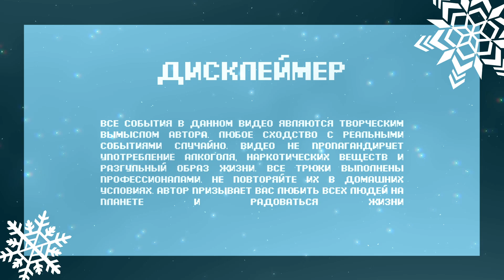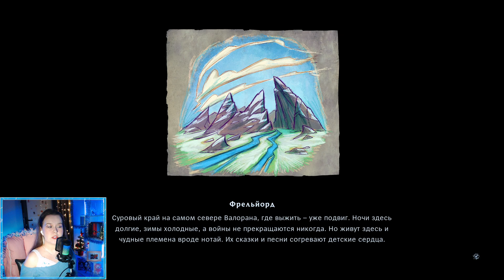ЖАРКОЕ ДЛЯ ГЕРОЕВ | в Sims 4 | SONG OF NUNU: LEAGUE OF LEGENDS STORY [ПРОХОЖДЕНИЕ] #2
Проголодались? Тогда добро пожаловать на нашу волшебную кухню!
😏 Правда, как это бывает в квестах, сперва нужно подготовиться. Так что поедим нескоро...